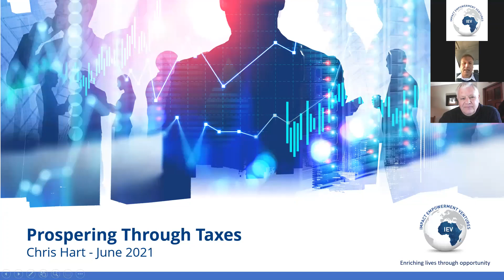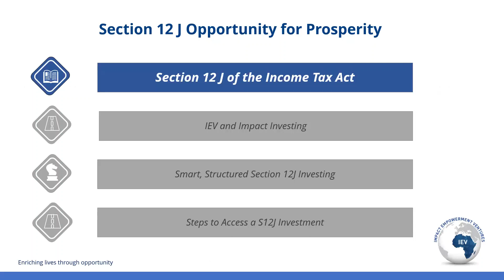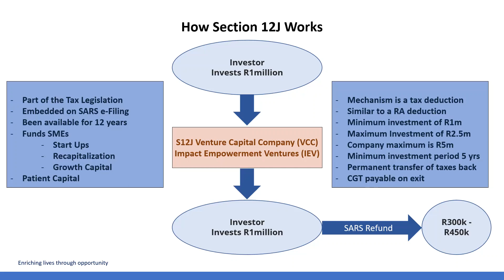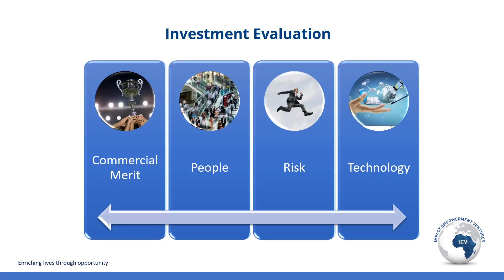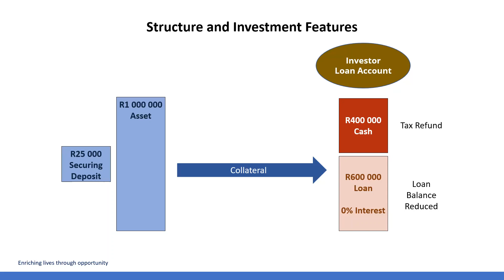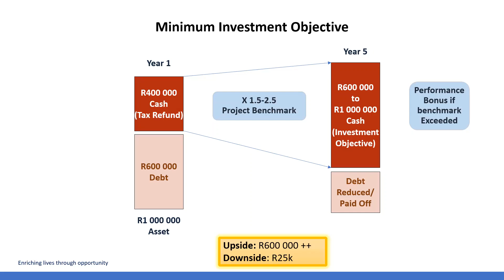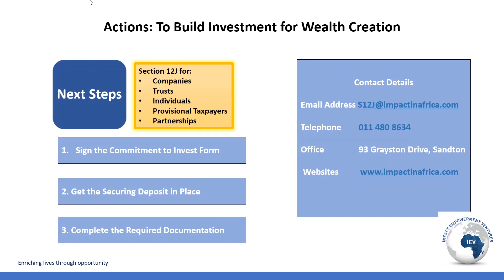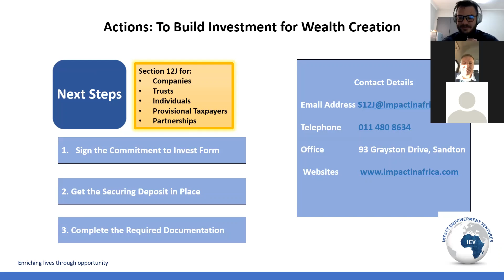Diversified Agriculture S12j Webinar Friday 25 June 2021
Agriculture in South Africa is failing simply because farmers do not determine the prices of the food that they produce, so the current system is not conducive to the survival of the farmer. Those who sell supplies to the farmers, and those who buy from them, are the ones who benefit most, instead of the farmers themselves.

The Diversified Agriculture Share Class aims to industrialise agriculture, to cultivate a new marketplace for farmers where the farming community is transformed, and rural farming is revitalised.